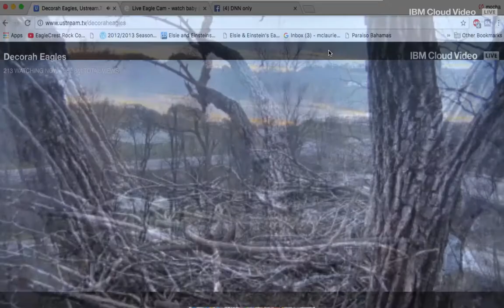Decorah Bald Eagles 11 06 2017 Goodnight Dad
Dad perching during the sunset tonight and he flys off for the night. SEDS Dad and Mom.